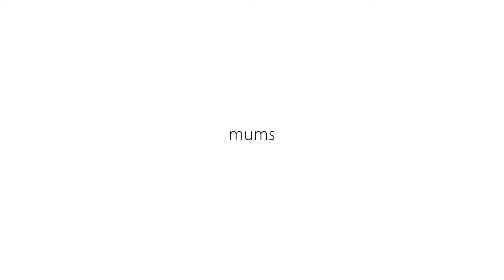Detox Your Home: 4 Plants That Will Purify Air In Your House!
Plants are one of the most functional and aesthetically pleasing decor items you can place in your home. They will bring a sense of the outdoors inside, and individual plants will remove toxins and improve your interior air quality. Here are four plants that NASA proved will purify the air in your home.

Gerbera Daisy Gerbera daisies are one of the few blooms to make the NASA Clean Air Study list. These lively blossoms can remove traces of formaldehyde, benzene, and trichloroethylene, making an incredible impact in just 24 hours of exposure.

Potted gerbera daisies require bright, filtered light. Consider placing them near a window that doesn't get full sun exposure. Water the daisies infrequently, allowing the soil to get completely dry. The most effective way to water gerbera daisies is to soak thoroughly. Remove and empty the drainage tray after watering to reduce the risk of root rotting, and avoid wetting the leaves. Gerbera daisies go dormant during the winter months and require less watering. Deadhead your blooms at the end of the growth cycle and report as the plant gets crowded.

English Ivy English ivy is a low-maintenance plant that will thrive anywhere, including in a potted setting.

According to the NASA Clean Air Study, this climber is one of the most useful plants for removing toxins from the air. During the study, English ivy effectively eliminated benzene, formaldehyde, xylene, toluene, and trichloroethylene over the 24 observation period. English ivy does well in small, crowded pots and will thrive on neglect. These plants are generally found in forests and low-light areas, making them perfect for interior rooms. While ivy prefers regular watering and moisture, root rot isn't a significant concern. As such, you can use an automatic watering bulb to keep it happy. This purifier is a fantastic plant option for those who struggle to keep plants alive.

Potted Mums Mums, AKA chrysanthemums, are a vibrant, low-maintenance bloom that adds life to any indoor setting. According to My Seed Needs, these stunning flowers come in various shades and are suitable for indoor planting.  To keep potted mums alive indoors, they'll require diffused light and cool temperatures. Keep your mums out of sunny windows and opt for more shaded, basement windows instead. After your mum blooms, deadhead the stems and place it in a cool, dry area for its dormancy period. Many people prefer to replace their potted mums after the blooms die rather than fighting to bring it back. Fortunately, seeds are affordable and readily available for this plant.

Mums require frequent watering, though it's vital to keep the leaves dry to prevent rotting. Lift the leaves and use a narrow-stemmed watering can for the best results.

Philodendron Philodendrons are a simple, leafy green plant that has been found in homes for years. Their steadfastness and low-maintenance needs to make them an ideal potted plant while their heart-shaped leaves add vitality to a room.  These purifiers aren't as effective at removing toxins as the other plants on this list. However, they do remove trace amounts of formaldehyde and are one of the easiest plants to maintain. Philodendrons prefer sunny windows and infrequent watering. They thrive when fertilized annually with basic indoor plant food.  One of the best features of this plant is that it will communicate its needs to you. If it's getting too much direct sunlight, the leaves will turn yellow. If the new growth is pale and whispy, it needs food.

Finally, if you're overwatering your philodendron, it's leaves will droop then correct within 24 hours of being nurtured.  With these four plants, you can decorate your home and create a cleaner, fresher atmosphere.